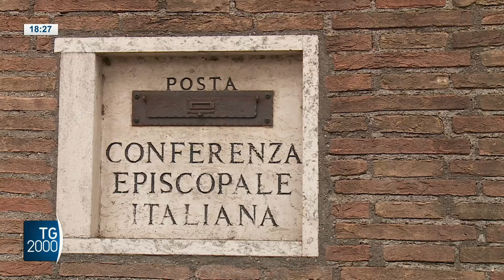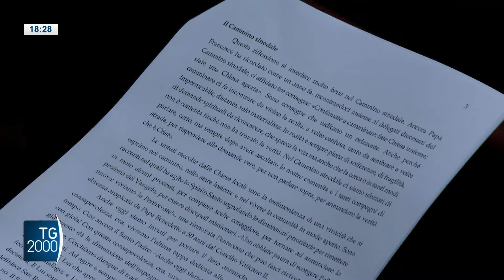CEI, conclusa la 79esima Assemblea generale. Lo sguardo della Chiesa sul Paese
Lo sguardo della Chiesa italiana sul Paese messo a fuoco durante i lavori della 79esima assemblea generale Cei conclusasi oggi. I vescovi preoccupati soprattutto dalle nuove povertà e disuguaglianze che affiorano nella società.
E il cardinale zuppi non si sottrae alle domande della stampa sull'attualità politica.